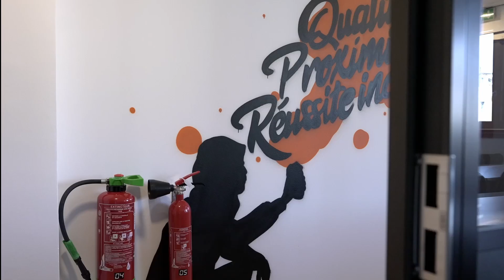Bienvenue chez Financia Business School Lyon !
Si vous souhaitez en savoir plus sur Financia Business School, visitez notre site web